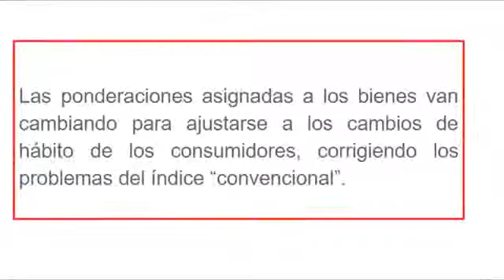ÍNDICE DE LASPEYRES ENCADENADO - PARTE 2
JE SUIS ECONPLUS

ECONOMÍA POR Y PARA ESTUDIANTES
Aprendizaje Activo de Economía en Educación Superior mediante Flipped Classroom, Gamificación y Nuevas Tecnologías.
AEDIMARK R&D Group. ANECO R&D Group.

ECONOMICS: STUDENTS-TO-STUDENTS
Active Learning of Economics in Higher Education by means of Flipped Classroom, Gamification and ICTs